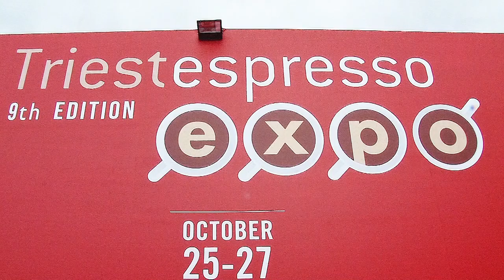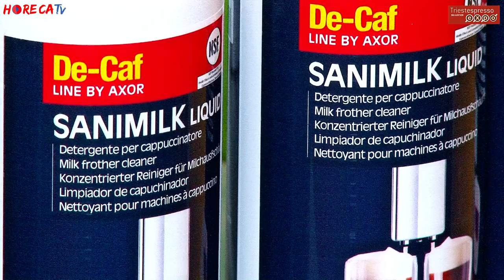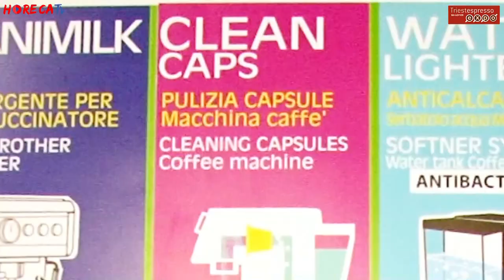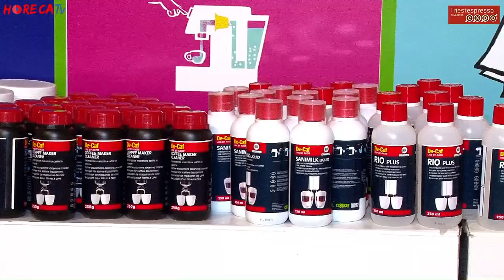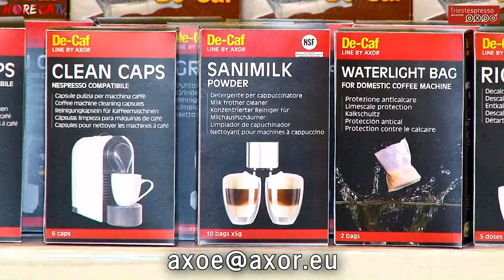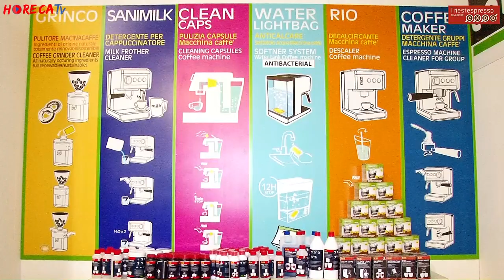TRIESTESPRESSO 2018 - Fabio Russo intervista Massimiliano Cortellazzi di AXOR srl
A TriestEspresso 2018 Fabio Russo ha intervistato per HorecaTv.it Massimiliano Cortellazzi, Responsabile Vendite Italia di Axor, azienda fondata nel 1983 specializzata nella produzione di prodotti destinati alla pulizia, cura e manutenzione degli apparecchi elettrodomestici.

All’evento triestino Axor era presente con la sua linea prodotti per il canale Horeca dedicati alle macchine da caffè e dei macinacaffè. La corretta pulizia delle apparecchiature è fondamentale al fine di servire un caffè sempre di ottima qualità e Axor offre a tal fine moltissime soluzioni, di queste sei sono state presentate al pubblico di TriestEspresso:

Grinco,una polvere granulare indicata per la pulizia delle macine del macinadosatore, che consente di tenere pulite le parti della macchina a contatto con il caffè.
Sanimilk, detergente destinato alla pulizia della lancia a vapore del cappuccinatore che elimina i batteri che potrebbero influire negativamente sulla preparazione del cappuccino.
Decaff, polvere granulare per la pulizia quotidiana dei gruppi portafiltro e del circuito termosifonico della macchina.
Water Light Bag, una prodotto in bustina con sali minerali per la depurazione dell’acqua che si trova nei contenitori della macchina
Infine, l’offerta a TriesteEspresso di Axor si chiude con una capsula per la pulizia delle macchine a uso domestico, perché l’igiene delle attrezzature è importante in ogni ambito, non solo in quello professionale, per ottenere un ottimo caffè